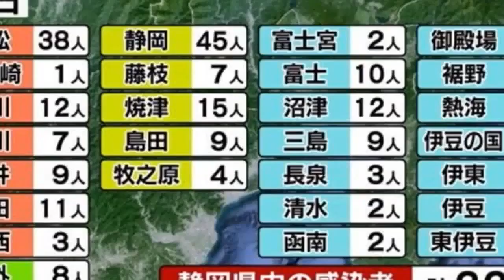ニュース 北海道 |津波に備え総合案内を２階に ”港町やいづ”新庁舎完成 市民が集う展望ロビーも設置| 北海道NEWS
現在使っている庁舎の老朽化にともない、建て替え工事が進められていた焼津市役所の新庁舎が完成し、５日関係者に披露されました。 焼津市役所の新庁舎は２０１９年から９８億円あまりをかけて工事が進められ、５日の竣工式には中野市長や市の職員など３２人が出席しました。 落合健悟記者「新庁舎では１階にあることが多い総合案内が、こちら２階に設置されていて津波が発生した場合に備えたつくりになっています」 また、これ